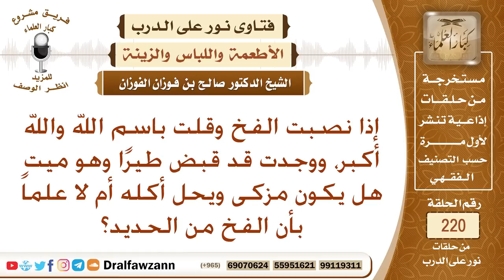شروط الصيد الحلال – الشيخ صالح الفوزان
نص السؤال: إذا نصبت الفخ وقلت باسم الله والله أكبر، ووجدت قد قبض طيرًا وهو ميت هل يكون مزكى ويحل أكله أم لا علماً بأن الفخ من الحديد؟
السيرة الذاتية :
للاشتراك في قناة الشيخ صالح الفوزان

رئيس الفريق
لمشروع كبار العلماء